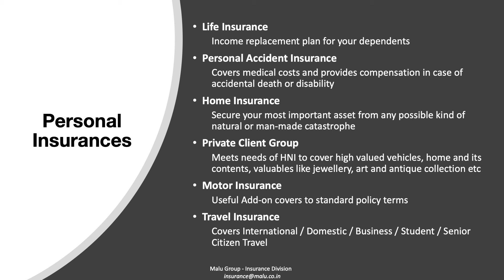Malu Group - Insurance Division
Insurance services we provide.